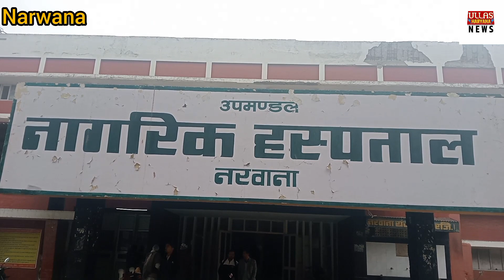नरवाना के गांव गढी के पास रोहतक STF टीम की वां*टेड के साथ मु*ठ*भे*ड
नरवाना के गांव गढी के पास रोहतक STF टीम की वां*टेड के साथ मु*ठभे*ड
5 हजार का इनामी वां*टेड को लगी गोली

                            ईलाज के लिए नरवाना के नागरिक हस्पताल में लाया गया                                   नरवाना के गांव गढी आज दो ब*द*मा*शों के साथ पुलिस की मु*ठभे*ड़ हो गई। इस दौरान पहले ही एक ब*द*मा*श के कुल्हे में गोली लग गई और वह वहीं गिर पड़ा जबकि दूसरा ब*द*मा*श कोहरे का फायदा उठाकर फरार होने में कामयाब हो गया।